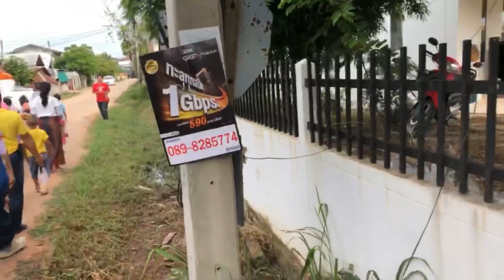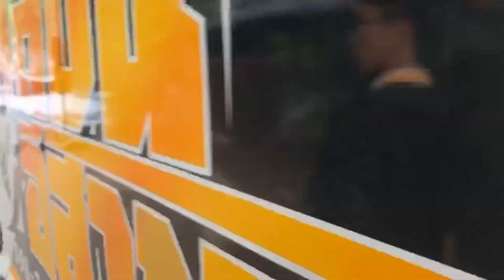รถแห่ศิลปินอีสาน งานกฐินสามัคคี วัดสว่างมงคล บ้านโนนแสบง ต.ขามเรียง อ.กันทรวิชัย จ.มหาสารคาม